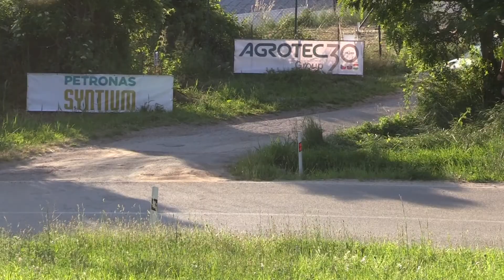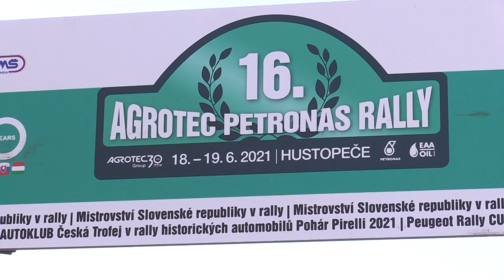XVI. Agrotec Petronas Rally Hustopeče 2021 | 30 | René Dohnal - Roman Švec